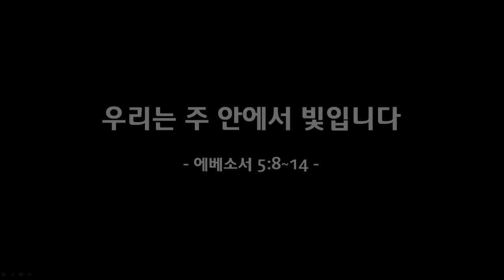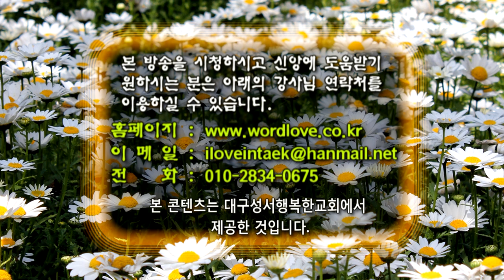GNTV 정인택 - 에베소서 강해 16강 : 우리는 주안에서 빛입니다